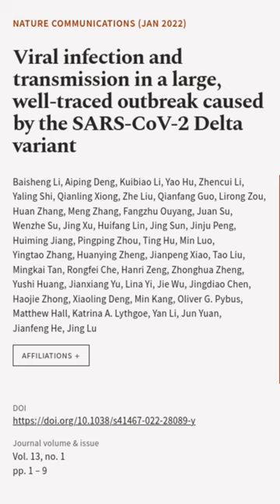Viral infection and transmission in a large, well-traced outbreak caused by the SARS-... | RTCL.TV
### Keywords ###

### Article Attribution ###
Title: Viral infection and transmission in a large, well-traced outbreak caused by the SARS-CoV-2 Delta variant
Authors: Baisheng Li, Aiping Deng, Kuibiao Li, Yao Hu, Zhencui Li, Yaling Shi, Qianling Xiong, Zhe Liu, Qianfang Guo, Lirong Zou, Huan Zhang, Meng Zhang, Fangzhu Ouyang, Juan Su, Wenzhe Su, Jing Xu, Huifang Lin, Jing Sun, Jinju Peng, Huiming Jiang, Pingping Zhou, Ting Hu, Min Luo, Yingtao Zhang, Huanying Zheng, Jianpeng Xiao, Tao Liu, Mingkai Tan, Rongfei Che, Hanri Zeng, Zhonghua Zheng, Yushi Huang, Jianxiang Yu, Lina Yi, Jie Wu, Jingdiao Chen, Haojie Zhong, Xiaoling Deng, Min Kang, Oliver G. Pybus, Matthew Hall, Katrina A. Lythgoe, Yan Li, Jun Yuan, Jianfeng He ,and Jing Lu

### Video Timestamps ###
0:00:00 - Summary
0:00:13 - Title
0:00:19 - End